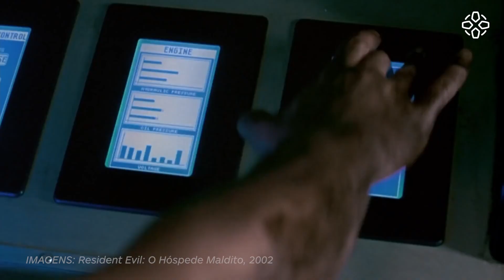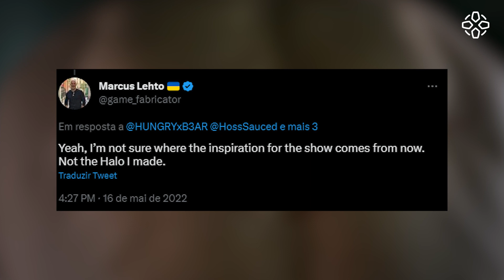As adaptações de game estão melhorando?|IGN Debate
Será que as adaptações de games em filmes e séries estão melhorando? Bora discutir?

ACOMPANHE O IGN BRASIL!